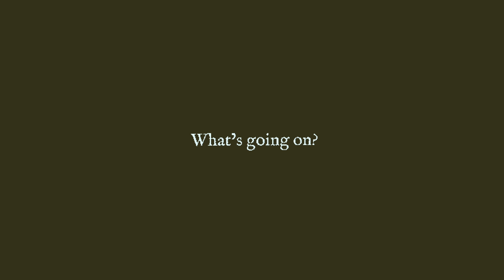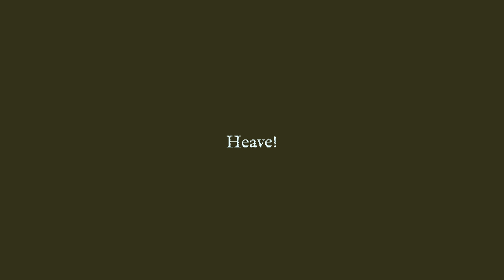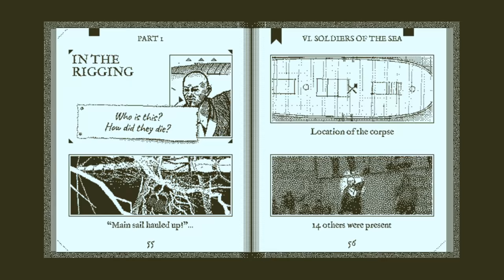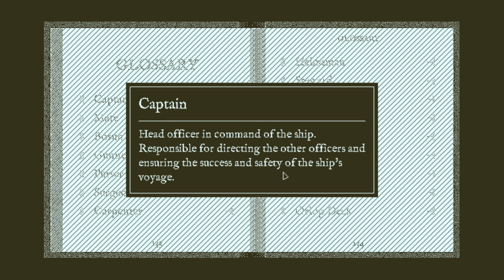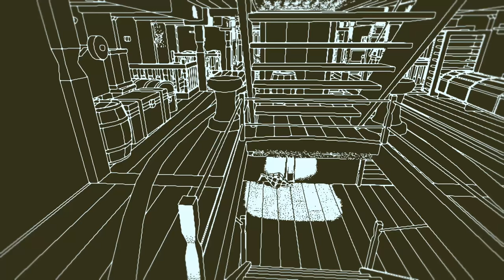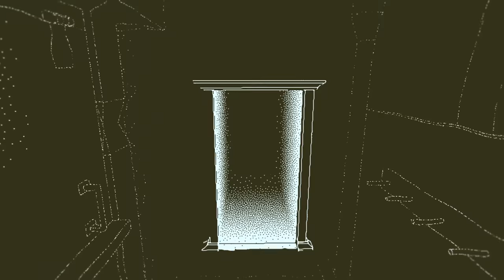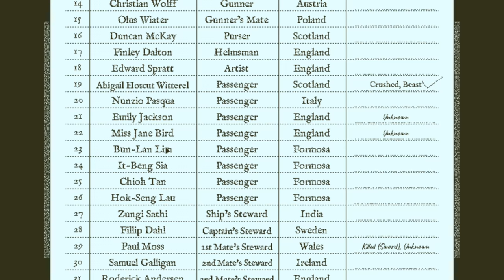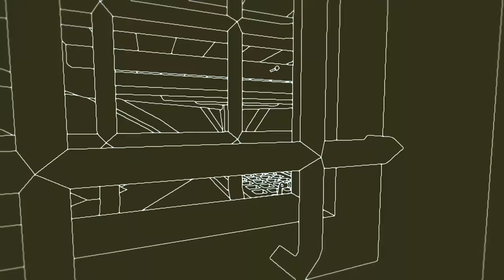Return of the Obra Dinn (Ep. 6 – I. Loose Cargo)